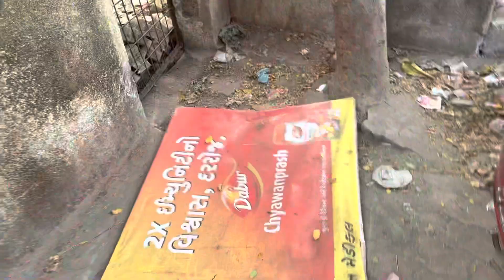Hindustan unliver limited meeting in surat ✌️